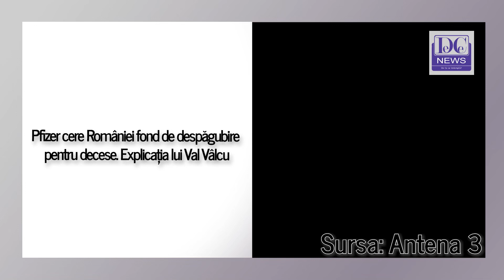Pfizer cere României fond de despăgubire pentru decese. Explicația lui Val Vâlcu